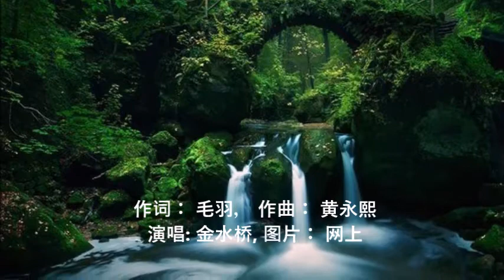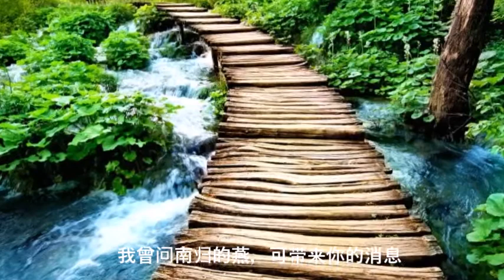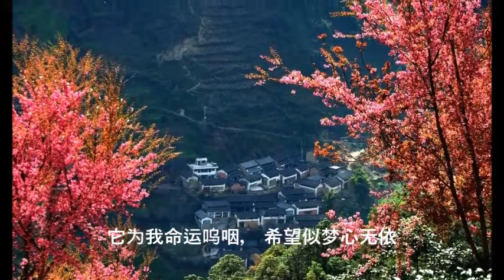怀念曲【独唱】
中国艺术歌曲：怀念曲【独唱】